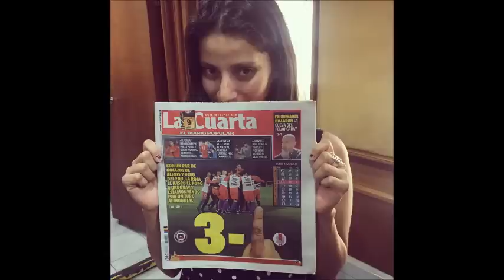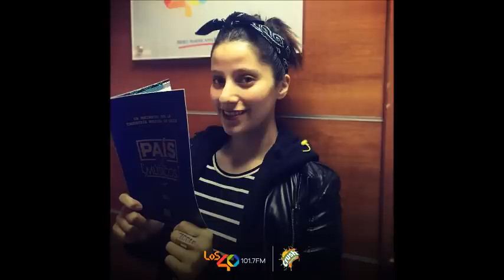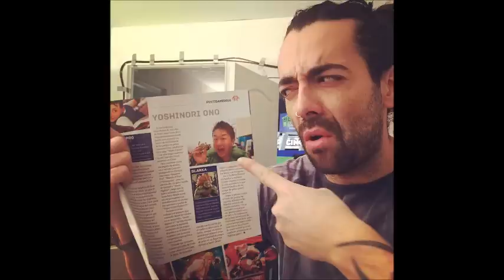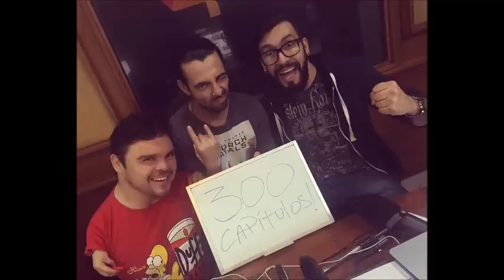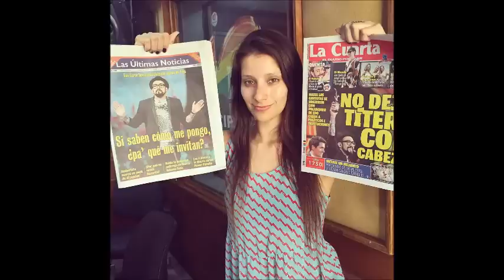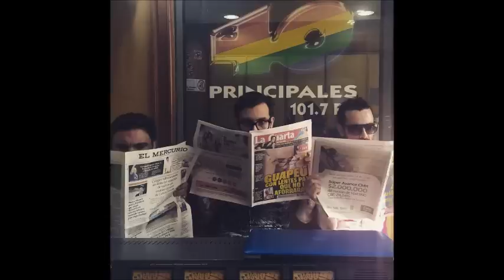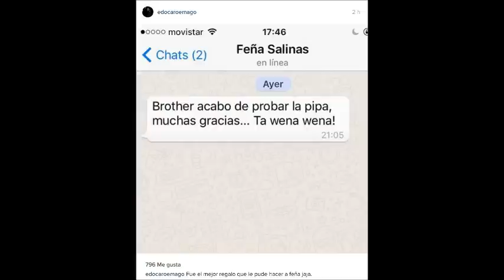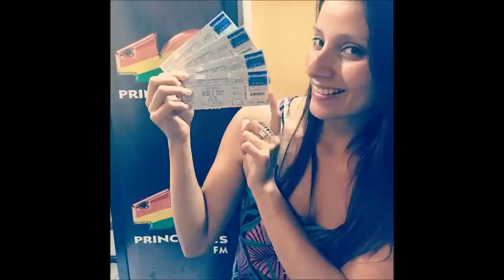Pongámonos Serios Capítulo 449. 19/12/2016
Programa radial de Edo Caroe, Oscarito y en las perillas Feña Salinas, emitido en Radio Los 40, Chile.